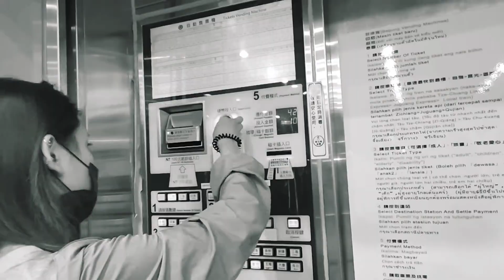ATV Adventure in Daan Beach Taichung Taiwan + Korean BBQ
Hi mga ka VERDIES! First time namin matry ang ATV at sobrang enjoy talaga lalo na at minsan lang kami sa isang taon kung magsama sama. Try nyo din dito sa Daan Beach Taichung Taiwan with your friends!

Camera used:
Redmi Note 7
iPhone 11